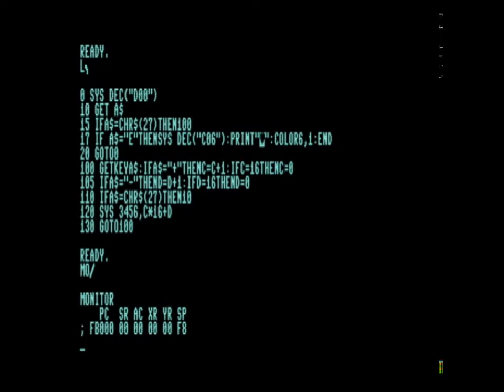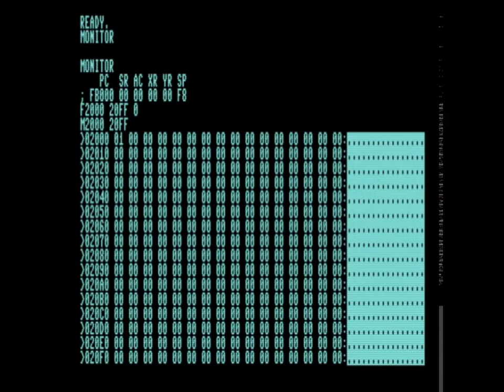Glitchy Sierpinski on C128 (emulator)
Playing around with some old software, unfortunately on emulator, which isn't reflecting hardware nuances perfectly. Speed-up is 4x